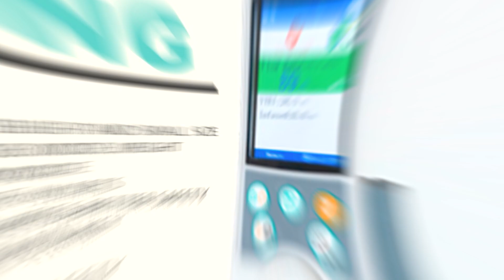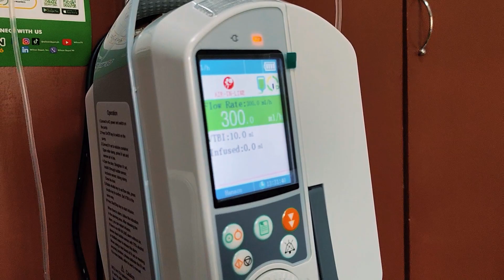Infusion Pump - Calibration Test, Ready for Deliver